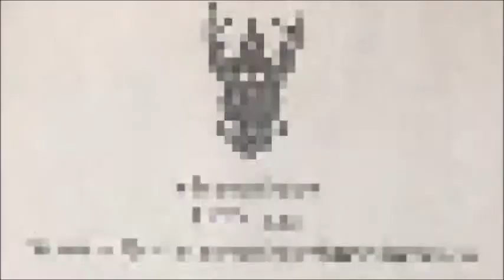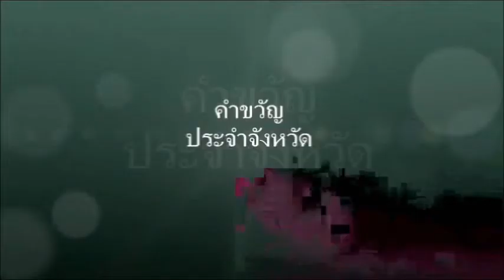ดร.ดิศกุล เกษมสวัสดิ์ ผู้ตรวจราชการกระทรวงศึกษาธิการ เขต ๑, ๒, กทม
ดร.ดิศกุล เกษมสวัสดิ์
ผู้ตรวจราชการกระทรวงศึกษาธิการ
เขต ๑, ๒, กทม (ปรับปรุงใหม่)